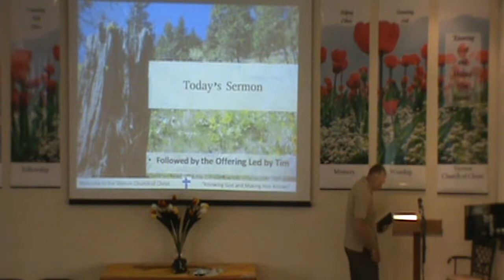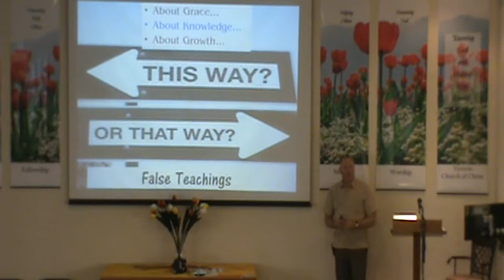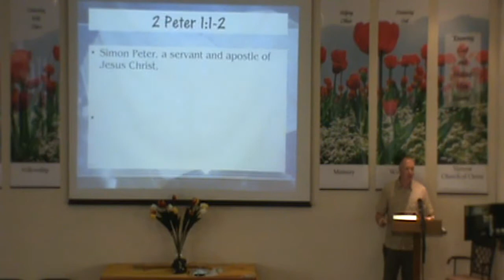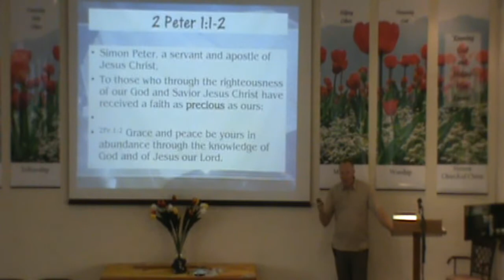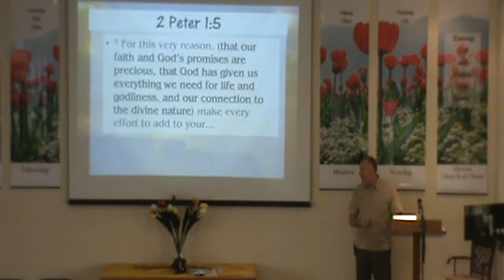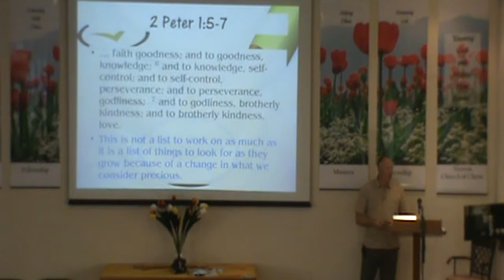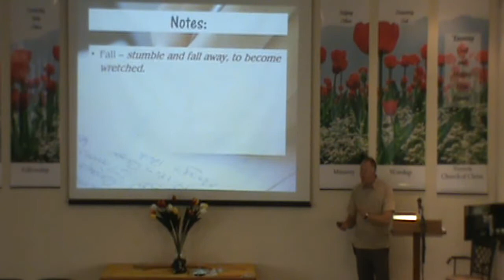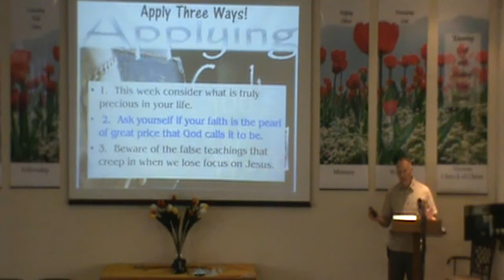Facing False Teachings Part 1. May 25th 2014 Sermon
This is the first sermon in our series "Facing False Teachings".  It is a short series from the book of 2nd Peter.